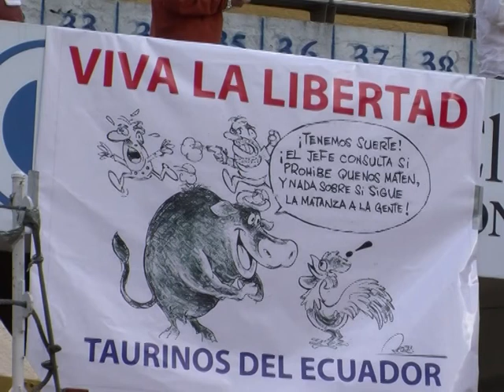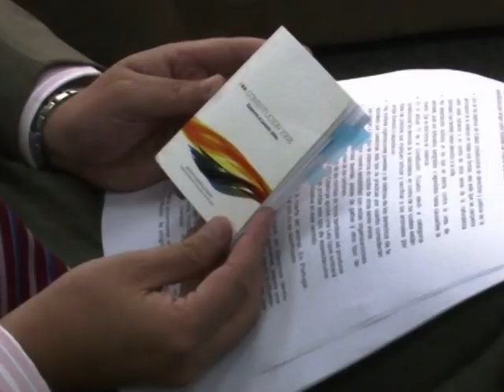Arabic-Web-Equateur: la corrida menacée par un référendum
Les jours des corridas sont peut-être comptés en Equateur. Le gouvernement de Rafael Correa va convoquer en mai un référendum dont l'une des questions porte sur l'interdiction de se divertir avec la mort d'un animal. A Quito, le monde taurin organise une corrida historique pour dénoncer le projet du gouvernement. REPORTAGE